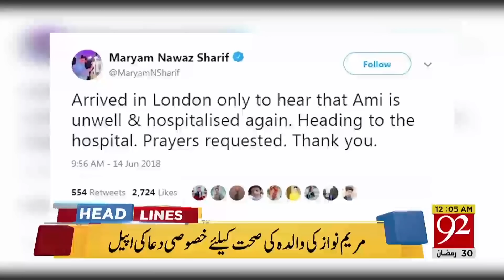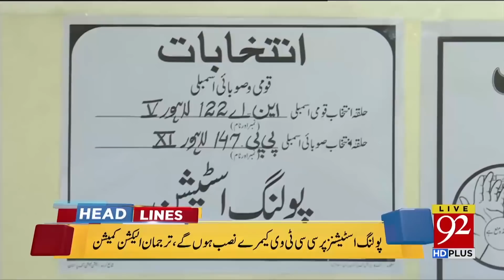News Headlines | 12:00 AM | 15 June 2018 | 92NewsHD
Watch: News Headlines | 12:00 AM | 15 June 2018 | 92NewsHD